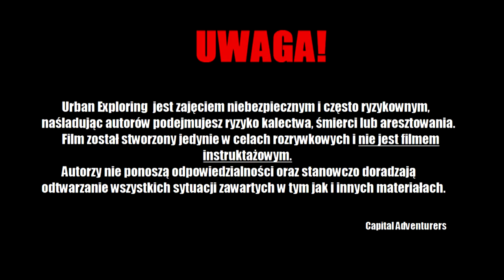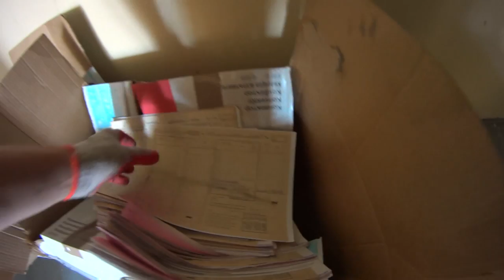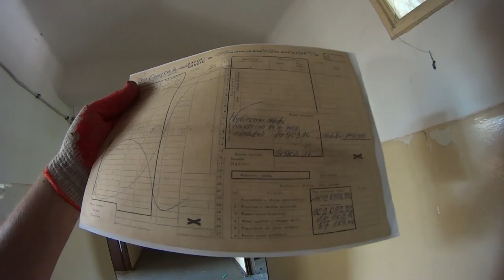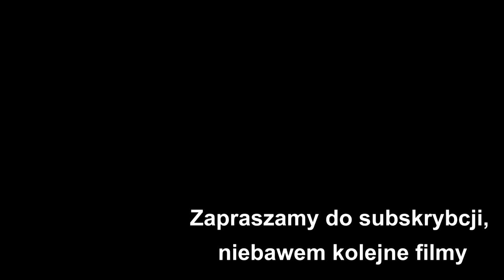Urbex Piaseczno - Capital Adventurers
Film dostępny w najwyższej rozdzielczości!
Witamy w kolejnym odcinku, tym razem odwiedziliśmy opuszczony piętrowy budynek w Piasecznie, w którym odbywają się szkolenia antyterrorystów, ze względów bezpieczeństwa nie będziemy podawać dokładnej lokalizacji.
C.A